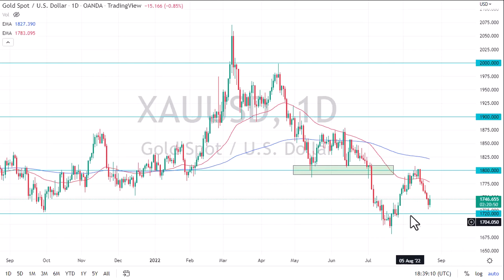Gold Forecast August 24, 2022 | The Current Gold Price - What's Going On? | Gold Price Forecasts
DailyForex experts provide every day the most updated Gold price analysis.